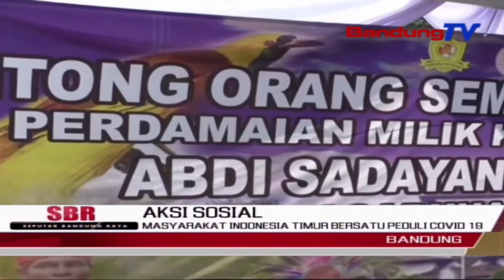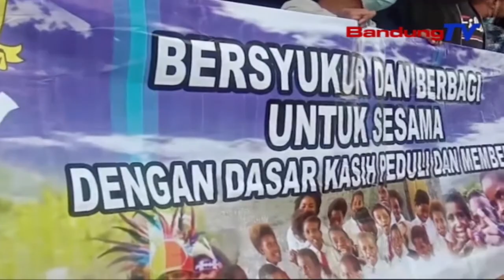Masyarakat Indonesia Timur Bersatu Peduli Covid 19 | SBR | BANDUNGTV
SBR | BANDUNGTV | IRFAN RAMANDA | Kelompok Masyarakat Indonesia Timur yang berada di Jawa Barat, turut serta membantu masyarakat terdampak pandemi di wilayah Kota Bandung. Bersama Ikatan Mahasiswa Papua, Imasepa, masyarakat timur yang tergabung dalam Ikatan Indonesia Timur Bersatu pun, melakukan penggalangan dana yang juga nantinya akan disalurkan bagi masyarakat membutuhkan.